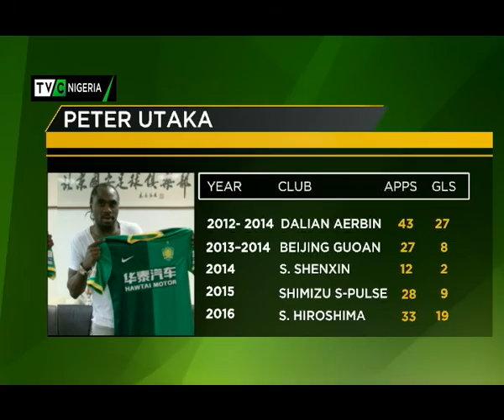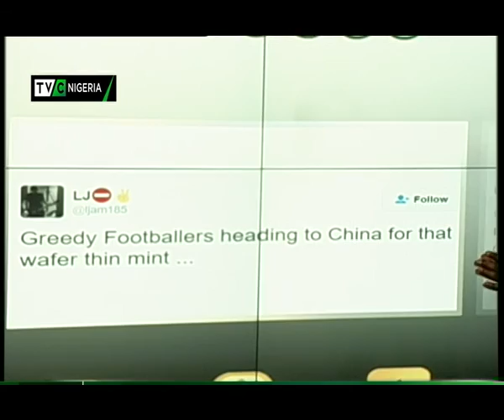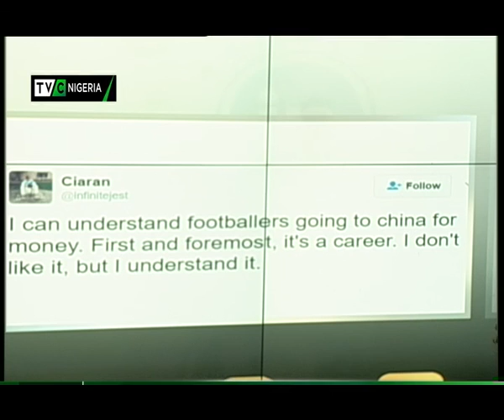China as New Destination for Nigerian Footballers